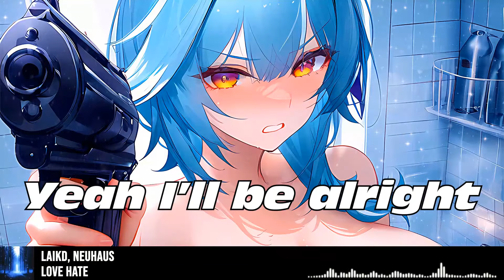laikd, Neuhaus - Love Hate (Sped Up) [Lyrics 8D Nightcore] | USE HEADPHONES 🎧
laikd, Neuhaus - Love Hate (Sped Up) [Lyrics 8D Nightcore] | USE HEADPHONES 🎧 "Yeah, it killed me inside, ‘cuz it crosses the line."

💽 Label: @wavemusic

🎤 Lyrics: laikd, Neuhaus - Love Hate
I’m starting to delete old photos
And I’m starting believe
It was part of the problem
But it’s never enough

The second that I found out that you were moving on
Yeah, it killed me inside
‘Cuz it crosses the line (yeah)

If you could run away, just run
You could find a way just to bury the lies
And we could have a day, just us
But you buried the time, yeah you buried the time

Looking at this side of you is haunting me
Wishing that I had the words to make you stay
‘Cuz looking at this side it’s only you and me
Yeah I’ll be alright ‘cuz baby

It’s who you are (3x)

Love turns to hate but we still
We find a way to see through
All of the damage that we caused
I love to hate you for nothing
‘Cuz I can see that as late

That the feelings you had
Have yet to go away away and I say
We should put all in the past
And we'll see how long we will last

Character: Eula Lawrence
Anime/Game/LN: Genshin Impact